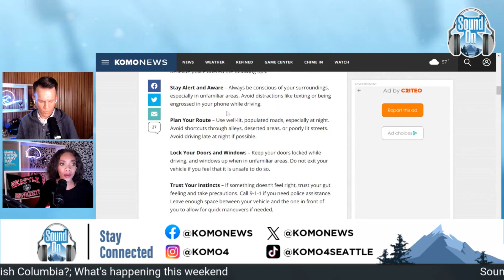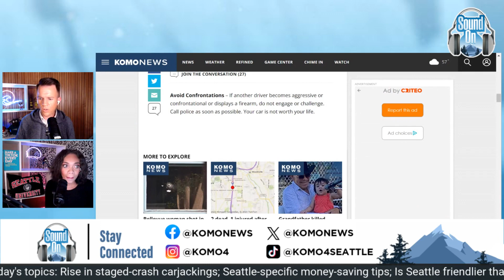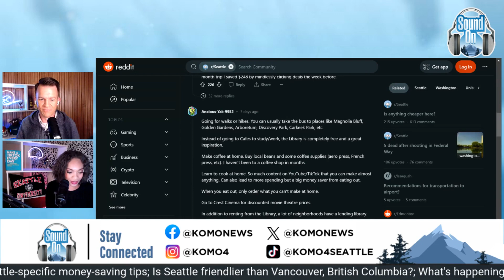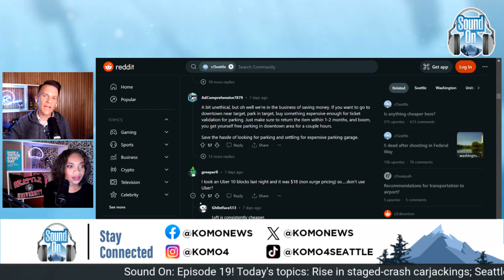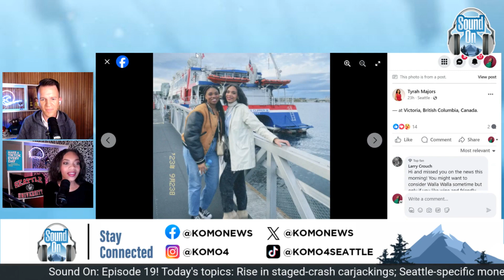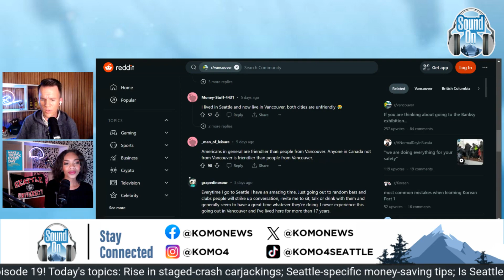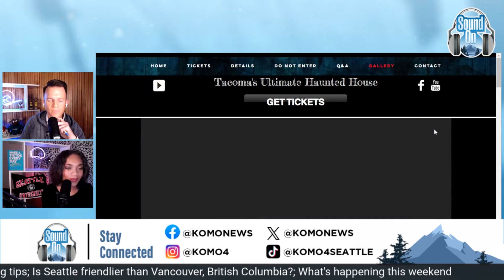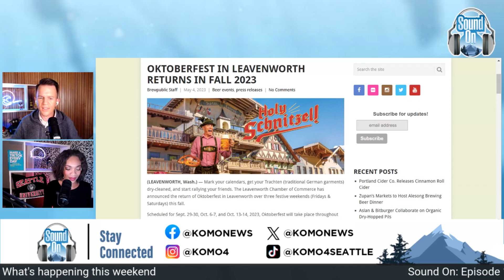Warning about staged crashes + How do you save money in Seattle? | Sound On Episode 19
KOMO News anchors Steve McCarron and Tyrah Majors return to chat about all things trending around the Sound – from the recent rise in staged-crash carjackings, Seattle-specific money savings tips, and is Seattle friendlier than Vancouver, British Columbia?!